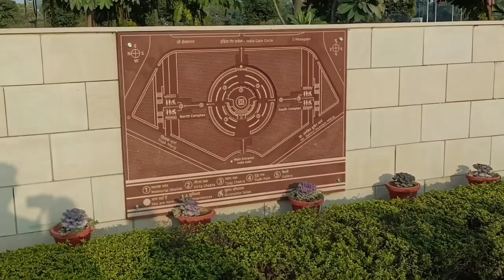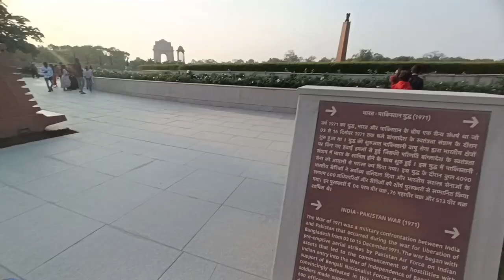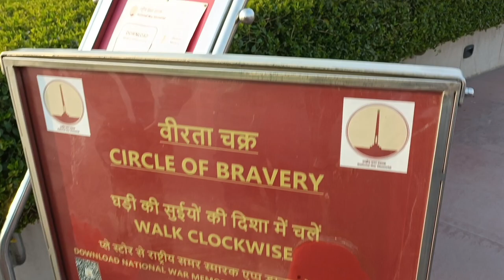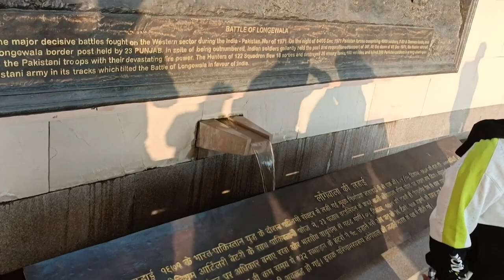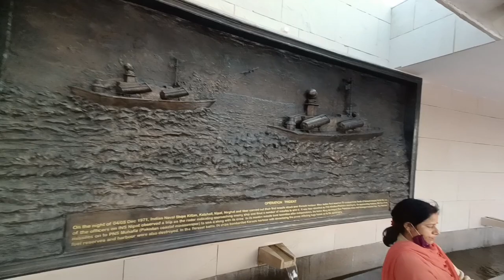National War memorial Delhi